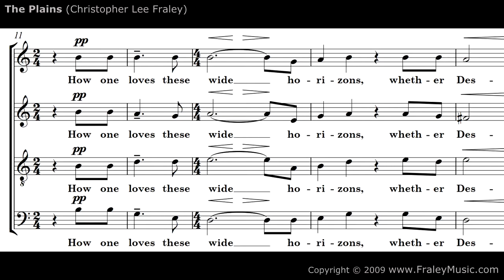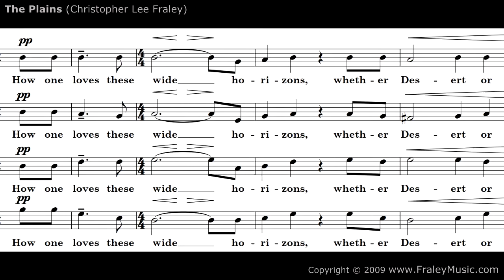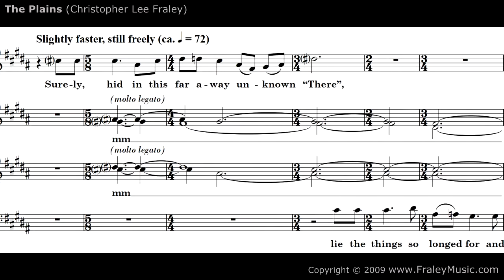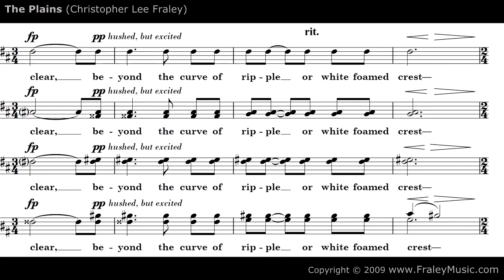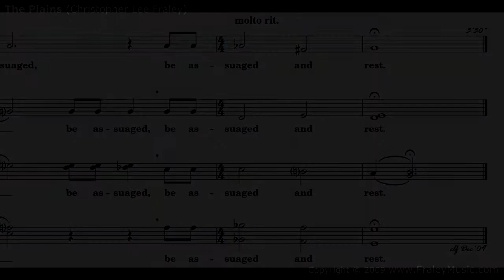The Plains (SATB, Video Score)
Watch the score of The Plains (F. 154) by Christopher Lee Fraley while listening to the premiere performance by Cascadian Chorale (Gary D. Cannon, director).

The Plains is a movement from a collection entitled India's Love Lyrics, based on poetry from Adela Florence Nicolson's book of the same name.

(A8)